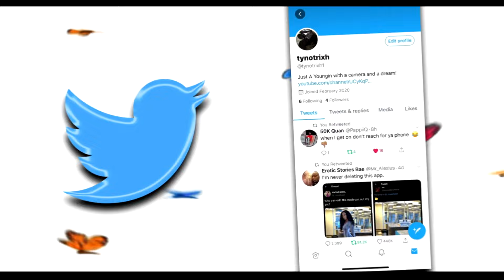5 reasons why your style sucks!(improve your fashion sense)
5 reasons your style sucks
The point of this video is for me to let you guys know different things about fashion, anything i show in this video is not to brag or hate  i am just showing  fashion mistakes everyone makes  and what i know and have learned for this part in  in my fashion dairy now i'm am currently in  identity crisis and i am trying to find my self as real life and in fashion so bare with me.
✧･ﾟ: ✧･ﾟ: MANIFESTING that this help bring more of you to the family   *:･ﾟ✧*:･ﾟ✧
TIMESTAMPS:
0:00 INTRO
socials:
 ,, BRAND INSTA: kuffszn
DEPOP: TYNOTRIXH